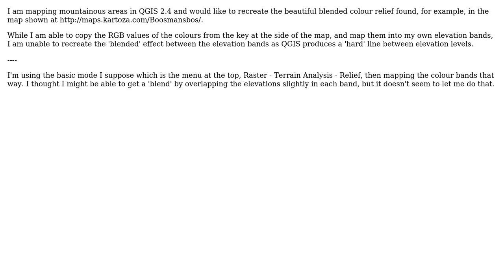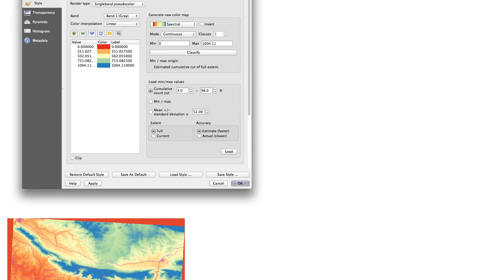GIS: Creating blended colour relief in QGIS?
With thanks & praise to God, and with thanks to the many people who have made this project possible! You are responsible for your own actions.